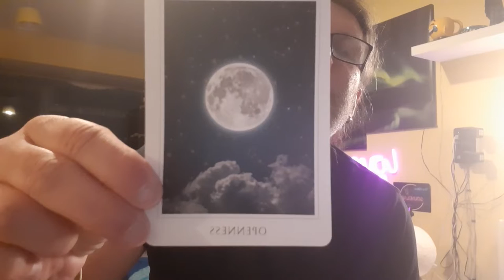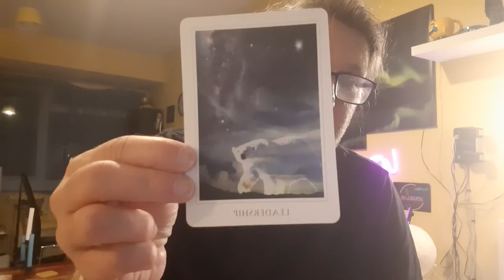PISCES APRIL 2022 GENERAL READING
Be open for whatever comes your way this month and you will be just fine - and there is so much more